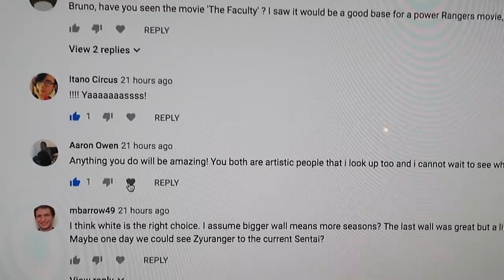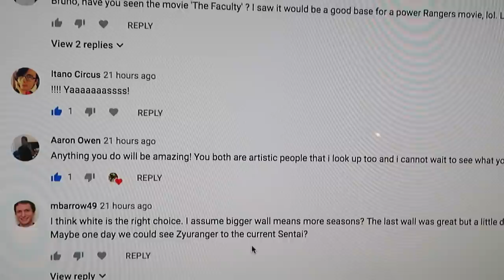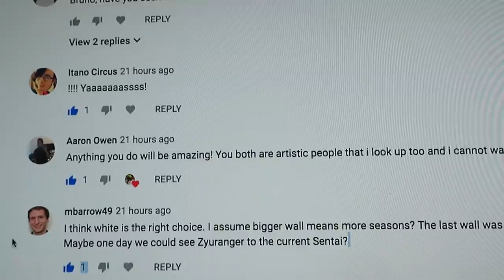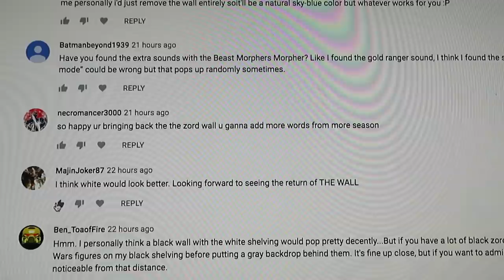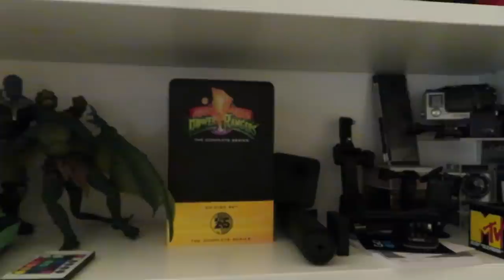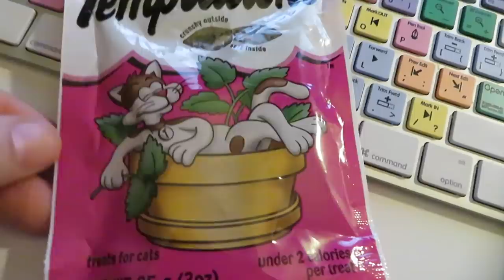How Much?!? (Vlog #499)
If you enjoy our content, please consider tipping!
More consultations today, this time for roof and basement. A little more than we were expecting...

OUR MAILBOX
Bruno/MMPRtoys
868 W. Street Rd. #345